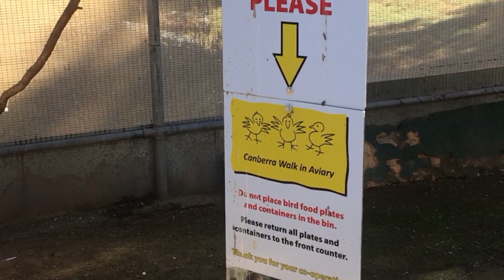Bird Watching and Feeding